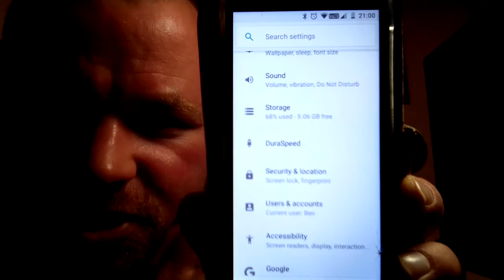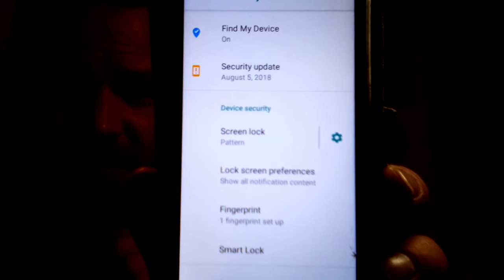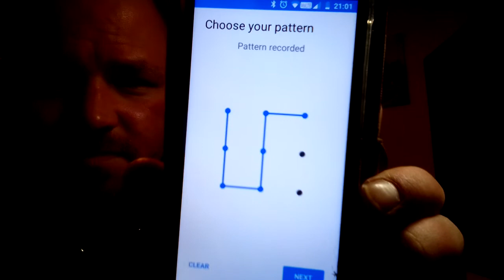Don't know what I'm doing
2BChilled Don't know what I'm doing